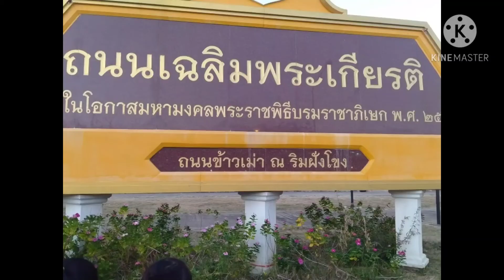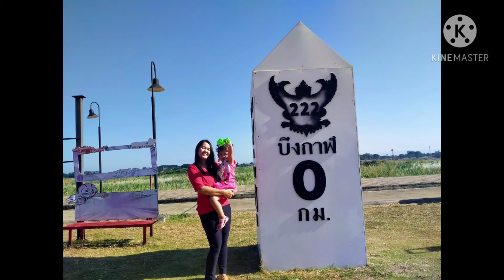อาหมวยไปเยี่ยมย่า2563#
19-21พย63ที่บ้านเหล่าถาวร อ.เมืองบึงกาฬ